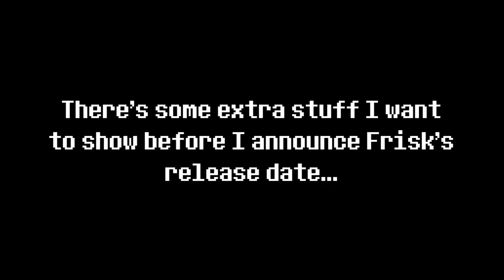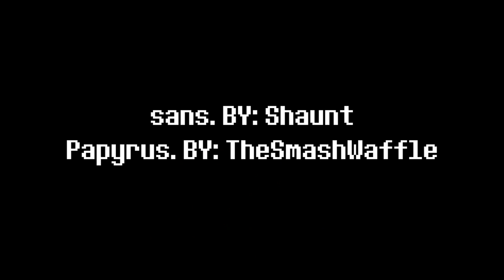Frisk trailer - Rivals of Aether Workshop (RELEASED!)